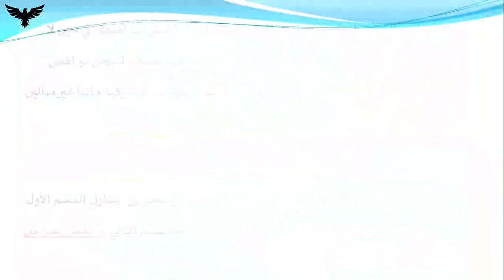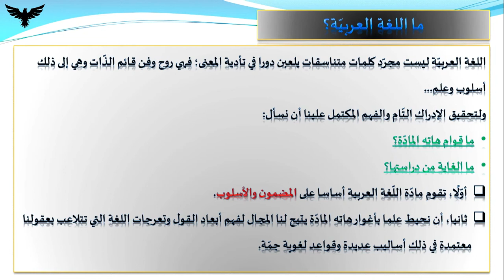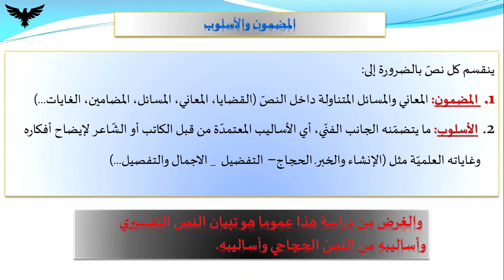مقدمة لبرنامج العربية لتلامذة الباكالوريا - شعب علمية